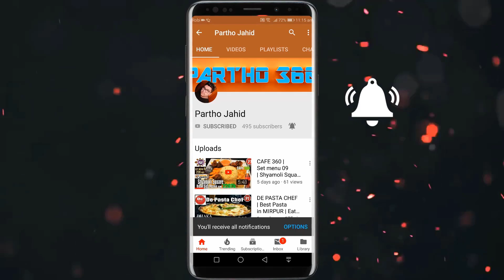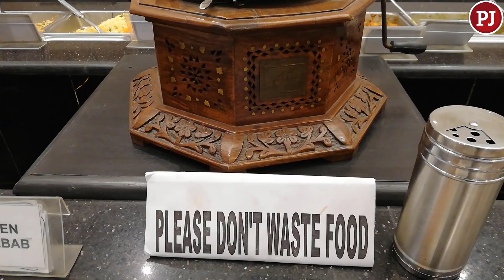Royal Buffet Dhanmondi | 699BDT Buffet Lunch!!! 67 Items | PARTHO JAHID.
😋♨ Lunch - 67 Items at 699bdt
🏢Address: Royal plaza, House-8/A, Road-4, 5 th floor, Dhanmondi. Opposite to labaid Specialized hospital.